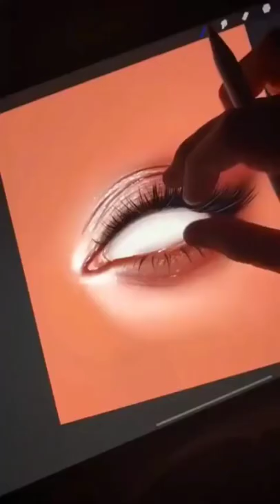PROcreate Art that is Another Level Art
TikTok officiel de Khabane lame @khaby lame Regarde les dernières vidéos TikTok de Khabane lame 7 Khabane lame also called khaby Lane who is a tiktok influencer, video on life hack comedie and humour of best New trend or trending laughing at tiktok life's hacks YouTube channel
LEARNFROMKHABI LEARNWITHTIKTOK IMPARACONTIKTOK PIZZA Khabanelame Khabylame lifehack Bestlifehacks Lifehacks 5minscraft Hanging, Frying pan, Na²il polish Lifehacker and life hack with Zipper and Motivation also Yes Flowers who is a Florist in Galway in Ireland. Category of being Hacker in Life статьи категории, lifehack yesflowers.ru and lifehack kiz also lifehack 歌詞 and lifehack deutsch and lifehack adalahстатьи, категории lifehack and yesflowers.ru hack of lifehacker and lifehack kiz, lifehack meaning Yes Flowers is a Florist in Galway, in Ireland of Category of being, and ZipperMotivation, Hanging also Frying pan and Nail polish for Hacker, Lifeperky,perkyy,perkyy and honeeybee youtube channel,perkyy and honeeybee youtube,perkyy and honeeybee,Funniest Khabane Lame TikTok Compilation 2021 | New Khaby Lame TikTok Reaction,TikTok Famous,Khabane Lame,khabane lame tiktok,khaby lame,khaby lame tik tok,khabane lame 5 min crafts be like,khabane tik tok,how to get tiktok famous,tiktok,tik tok famous,tik tok,tiktok famous in 24 hours,tik tok compilation,viral tik tok,tik tok challenge,khaby lame tiktok PewDiePie asmr music markiplier old town road Billie eilish fortnite David dobrik jacksepticeye jeo rogan James Charles baby shark bts dantdm snl game grumps cnn wwe lofi minecraft Shane Dawson fox news msnbc mrbeast fgteev ssundee lofi hip hop t series gacha life Stephen Colbert flamingo Ariana Grande nightcore songs jake Paul lazerbram tyt Eminem Tylor swift post malone vanossgaming memes Jeffree star trump study music cardi b juice world game of thrones espn unspeakable John Oliver Logan Paul nba youngboy try not to laugh blackpink coryxkenshin Avengers endgame roblox Andrew yang dude perfect last week tonight Peppa pig mrbeast chad wild clay dunky UFC game theory nfl jre BuzzFeed unsolved popularmmos drake jeffy Trevor Noah critical role trisha paytas blippi gmm first take Nintendo queen sssniperwolf rynstoyreview tati funny videos
Squid game TikTok officiel de Khabane lame @khaby lame Regarde les dernières vidéos TikTok de Khabane lame 7 Khabane lame also called khaby Lane who is a tiktok influencer, video on life hack comedie and humour of best New trend or trending laughing at tiktok life's hacks YouTube channel
LEARNFROMKHABI LEARNWITHTIKTOK IMPARACONTIKTOK PIZZA Khabanelame Khabylame lifehack Bestlifehacks Lifehacks 5minscraft Hanging, Frying pan, Na²il polish Lifehacker and life hack with Zipper and Motivation also Yes Flowers who is a Florist in Galway in Ireland. Category of being Hacker in Life статьи категории, lifehack yesflowers.ru and lifehack kiz also lifehack 歌詞 and lifehack deutsch and lifehack adalahстатьи, категории lifehack and yesflowers.ru hack of lifehacker and lifehack kiz, lifehack meaning Yes Flowers is a Florist in Galway, in Ireland of Category of being, and ZipperMotivation, Hanging also Frying pan and Nail polish for Hacker, Lifeperky,perkyy,perkyy and honeeybee youtube channel,perkyy and honeeybee youtube,perkyy and honeeybee,Funniest Khabane Lame TikTok Compilation 2021 | New Khaby Lame TikTok Reaction,TikTok Famous,Khabane Lame,khabane lame tiktok,khaby lame,khaby lame tik tok,khabane lame 5 min crafts be like,khabane tik tok,how to get tiktok famous,tiktok,tik tok famous,tik tok,tiktok famous in 24 hours,tik tok compilation,viral tik tok,tik tok challenge,khaby lame tiktok
digital art procreate art illustration Animation drawing sketches cartoon comics painting digital painting photography craft DIY Handmade knitting pattern corchet craft ideas